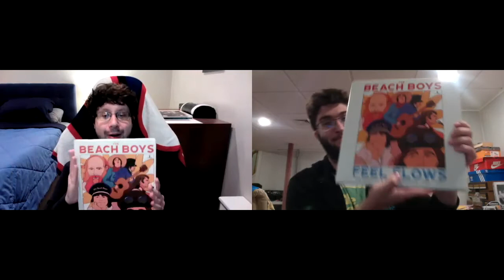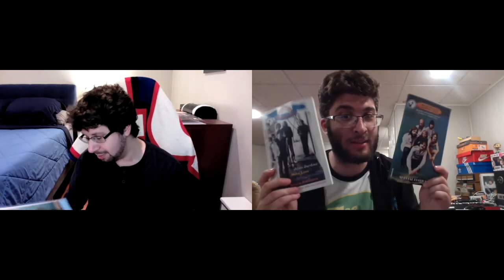The Beach Boys' Feel Flows Box Set Review and Discussion – with DJ Kenter and FeelFlows409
Timestamps:
Intro: 0:00
The Structure Of This Review: 2:01
Disc 1: 2:23
Disc 2: 01:02:30
Disc 3: 01:47:39
Disc 4: 02:22:00
Disc 5: 03:17:48
Packaging, Presentation, and Artwork: 03:57:49
Sales Performance and Looking Towards the Future: 04:17:08